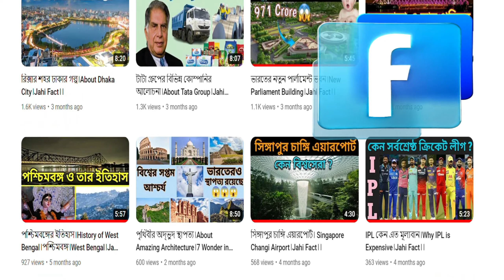বিশ্বের বৃহত্তম সাহারা মরুভূমি আলোচনা।About Sahara Desert।Jahi Fact।।।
বিশ্ববিখ্যাত মরুভূমি সাহারাকে বলা হয় ‘দ্য গ্রেট ডেজার্ট’ । আফ্রিকা মহাদেশে অবস্থিত সাহারা পৃথিবীর বৃহত্তম মরুভূমি।এর আয়তন ৯৪,০০,০০০ বর্গ কিলোমিটার। ফলে উত্তর আফ্রিকার প্রায় পুরোটতেই এর বিস্তার।লিবিয়া, মিশর, সুদান, মরক্কো, আলজেরিয়া, তিউনিসিয়া, নাইজার, মালি প্রভৃতি দেশ পর্যন্ত সাহারা মরুভূমি বিস্তৃত।এসব মরুদ্যানেই সাহারার বেশির ভাগ লোক বাস করেন। আবার দেখা হবে পরবর্তীতে নতুন একটা ভিডিও নিয়ে। ততক্ষন পর্যন্ত আপনারা সবাই ভালো থাকবেন,সুস্থ থাকবেন।।।